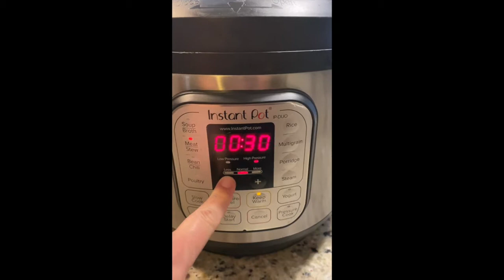Instant Pot Chicken Stew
EASY dump & go recipe to make a delicious stew- either eat it in a bowl as a soup or put the chicken & veggies over rice.